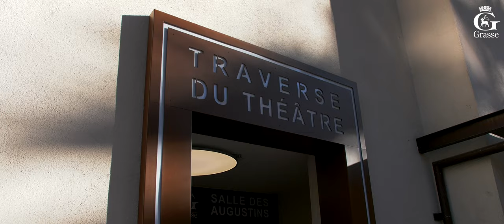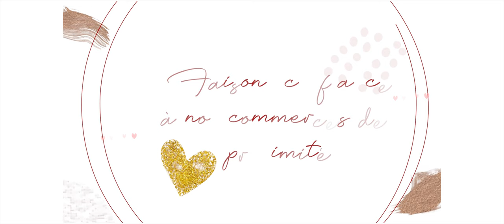St Valentin 2021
💖[La saintvalentin approche!]
💞 Suivez Léa et Emilien dans un chassé-croisé amoureux dans les rues de Grasse et comme eux faites confiance à nos commerces de proximité pour faire plaisir à votre Valentin(e).
🥰 J'aime ma ville, je consomme local!
🙌 Merci aux commerçants qui ont joué le jeu:
🌷 Fleuriste Art Floral Grasse
🍫 Maison Duplanteur
👙 ABDD
🍥Boulangerie Saluzzo